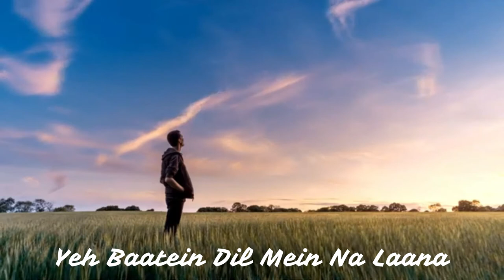CHALE AANA De De Pyaar De I DinukaPeramune | Ajay Devgn, Tabu, Rakul l Armaan M, Amaal M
Chale Aana | Ambient | LoFi Piano | Short Cover By Dinuka Peramune

Hey guys ...

Pls keep supporting And Keep loving ❤️ also.

Chale aana armaan malik song with lyrics WhatsApp status
Ajay devgan rakul preet singh song chale aana Status
Chale aana ajay devgan rakul preet singh song Whatsapp status
CHALE AANA ARMAAN MALIK SONG STATUS
CHALE AANA AJAY DEVGAN RAKUL PREET SINGH SONG STATUS
CHALE AANA SONG STATUS
Armaan malik new album song chale aana Whatsapp status
Armaan malik song chale aana lyrics status
Armaan malik song chale aana 30 sec WhatsApp status
Ajay devgan song chale aana WhatsApp status arijit singh
Chale aana WhatsApp status lyrical
Chale aana WhatsApp status 30 second
Ajay devgan Status
WhatsApp status video
Blockbuster song chale aana WhatsApp
De de pyar de movie new song chale aana WhatsApp status
New trending Ajay Devgan song status
Tik tok chale aana song status
Videos by vrct
It's anas
Mo salim status
100k special chale aana status
T-Series chale aana lyrical status
Lyrics status chale aana new status
De de pyar de new song ajay devgan chale aana status
De de pyar de new status song
De de pyar viral song status
De de pyar viral song on tik tok
Chale aana new style status
Vrct new status video
Mo salim new status video
It's anas new status video
Best love line status
Romantic love lines Ajay Devgan new song status